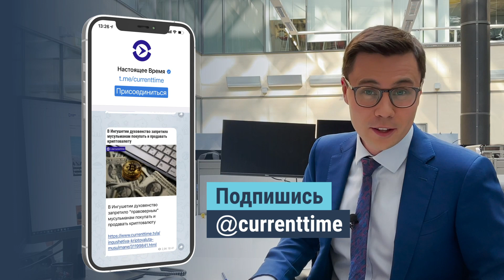Как изобрести велосипед и заработать на этом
Краснодарец Сергей Дашевский – многократный чемпион мира по гонкам на веломобилях и создатель самого маленького в мире велосипеда, длиной всего 8,4 см. Увлекшись веломобилями еще во времена СССР, он стал первым чемпионом этой страны, а затем – чемпионом мира и призером чемпионатов Европы.

Закончив карьеру, Сергей занялся производством и прокатом необычных моделей велосипедов вроде самого маленького или копии самого первого велосипеда в мире